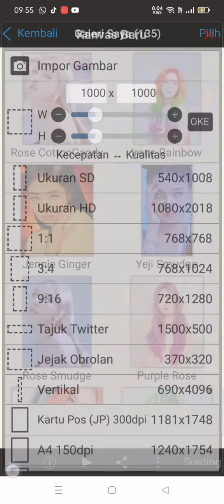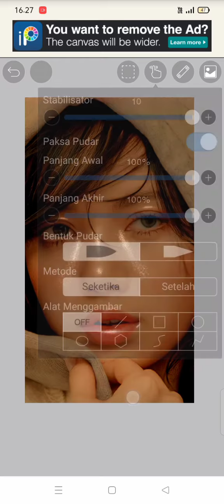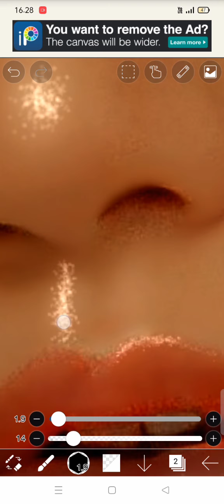Smudge Simple Tutorial